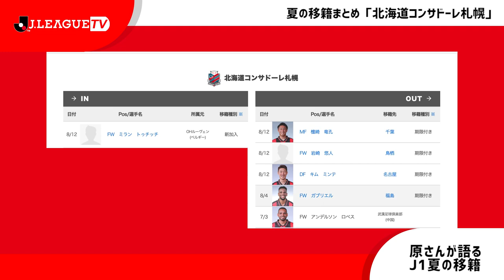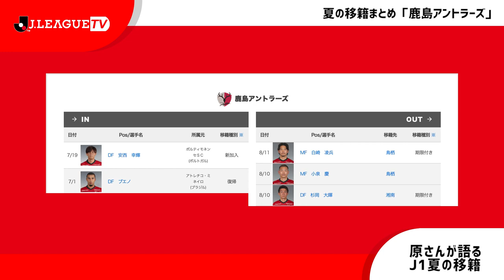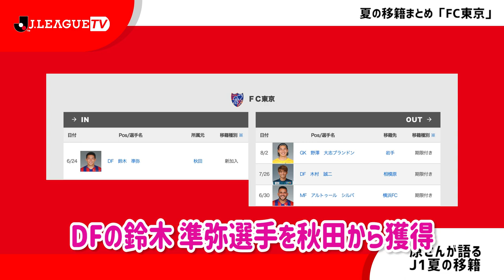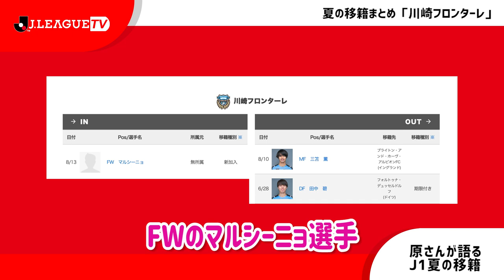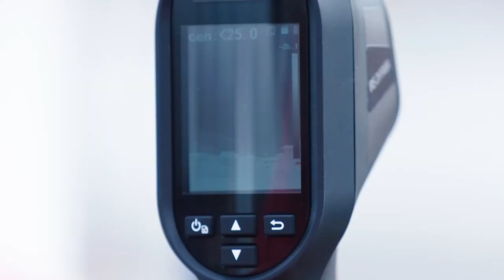【夏の移籍まとめ】J1夏の移籍を語るVol.1/3 Ｊリーグをもっと好きになる情報番組「ＪリーグTV」2021年8月25日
Ｊリーグ副理事長の原博実がお届けするＪリーグをもっと好きになる情報番組「ＪリーグTV」。今回は選手登録の第2登録期間（2021年7月16日～8月13日）で発生した各クラブの選手移籍のまとめ第一弾をお届けします。

■登録期間（ウインドー）とは？
・第1の登録期間（ウインドー）：1月2日以降の第1金曜日から12週間
・第2の登録期間（ウインドー）：7月の第3金曜日から4週間

日本サッカー協会(ＪＦＡ)は、国際サッカー連盟（ＦＩＦＡ）の規則に基づき、登録期間（ウインドー）を定めている。ＦＩＦＡは、各国協会に対し、年2回の登録期間（ウインドー）を設けることを義務づけており、第1登録期間（ウインドー）は、シーズンとシーズンの間に最大12週間、第2登録期間（ウインドー）はシーズン中に最大4週間の期間と定められている。ＦＩＦＡおよび日本サッカー協会の規則に基づき、Ｊリーグおよび、ＪＦＬのクラブへの選手の登録（移籍）は、一部の例外を除き、原則として登録期間（ウインドー）の期間中においてのみ可能となる。